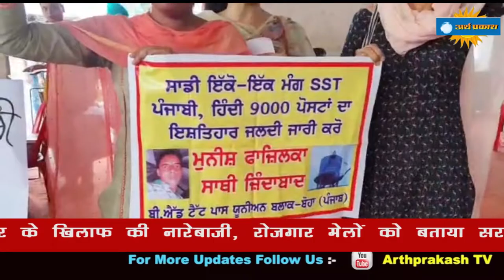पंजाब सरकार के रोजगार मेले में बेरोजगार अध्यापकों का हंगामा